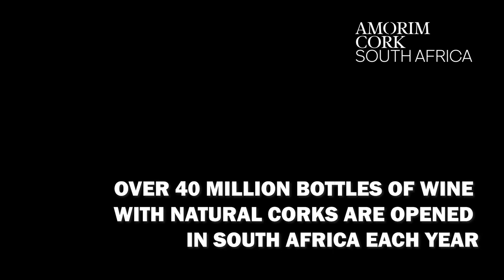CorkSafe - outdoor flooring system made of recycled corks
Over 40 million bottles of wine with natural corks are opened in South Africa each year, that means 40 million used wine corks.
Ever wondered what happens to these corks?
In South Africa, Amorim Cork developed a recycling initiative under a broad-based trust for its employees that qualify as beneficiaries.
It promotes a new recycling practice with the help of wineries, restaurants, and other hospitality venues in entailing the recycling of used wine cork stoppers and upcycling into amazing concepts.
Amorim has recently partnered with the Sustainability Institute in Stellenbosch to build for the community children an eco-friendly outdoor classroom.
After grinding, the used wine corks are mixed with a special binder and the resulting cork paste gets applied onto the floor surface.
The eco-friendly surfacing system for playgrounds has been designed with children's safety as top priority, complying with stringent safety standards.
Because of natural cork properties like high impact absorption it offers maximum fall production and optimal surface temperatures due to low heat absorption on warm days.
Apart from being a totally natural, and sustainable solution it was a need identified by our local community.

All this, from cork.

Because it’s only natural.